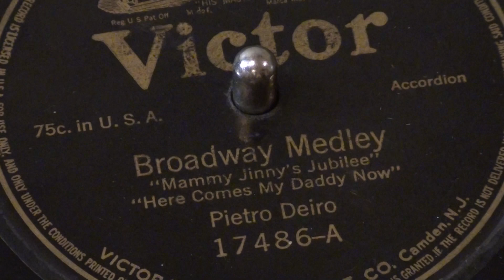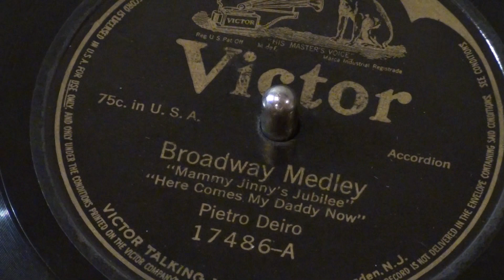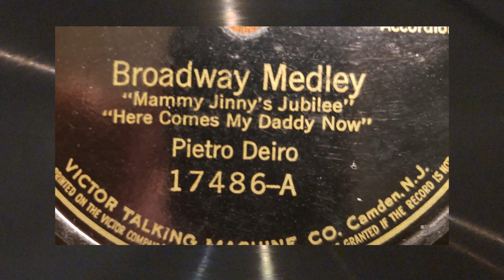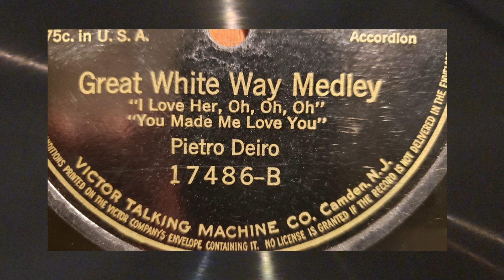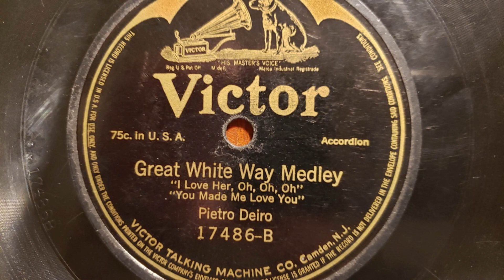HISTORY OF 78S E01-What Is a 78?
A box full of 78 rpm records from the 1910’s and 20’s inspired me to share the long history of this first recording industry standard. Along with the history, you will hear many of the recordings made and sold to early record customers.